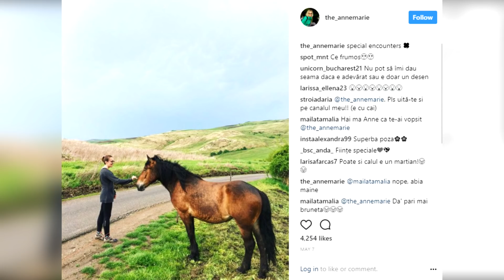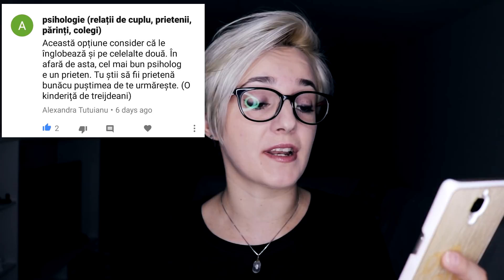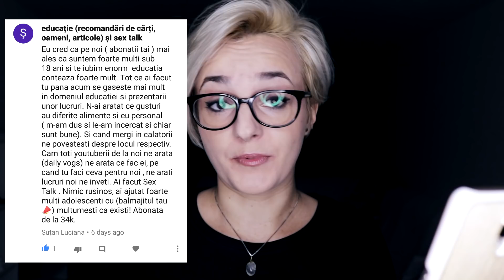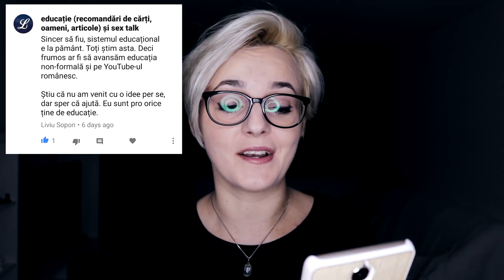ADEVĂRU` DESPRE 2017 (+giveaway)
Adevărul despre absența mea, episoadele de depresie și anxietate din anul acesta, ce urmează pe Vlog-ul de Marți și un bilanț mișto la final de 2017!

Aștept și comentariile voastre cu notele pe care vi le dați pe cele 8 planuri:

1. Sănătate și Fitness
2. Prieteni și Comunitate
3. Iubire și Relații
4. Familie
5. Creativitate și Aventură
6. Carieră
7. Bani și Finanțe
8. Bunăstare Emoțională

Dă-mi un follow pe INSTAGRAM și uită-te la INSTA STORIES, pentru LIVE updates zilnic: @the_annemarie

Pun un clip în fiecare Marți și uneori și Vinerea, așa că dacă nu ești deja abonat, dă click aici și hai să ne împrietenim

Ne vedem pe pagina de Facebook a Vlog-ului de Marți și pe blogul personal,